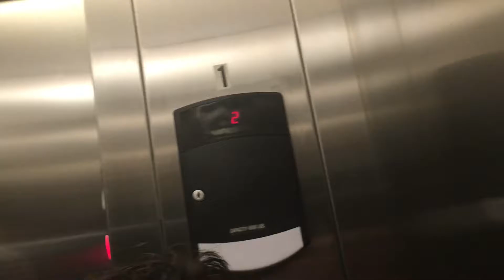Elevator Mum Ladada (Sept 1 2016)